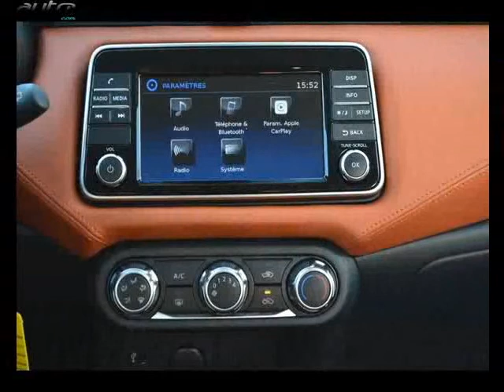Nissan micra occasion visible à Villenave-d'ornon présentée par Kia bordeaux villenave d'ornon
Cette Nissan micra occasion disponible à Villenave-d'ornon dans le 33 est mise en vente par Kia bordeaux villenave d'ornon - 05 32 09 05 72 - tous les détails sont